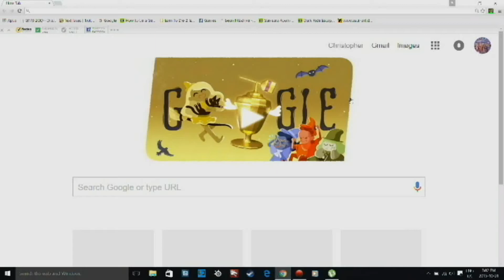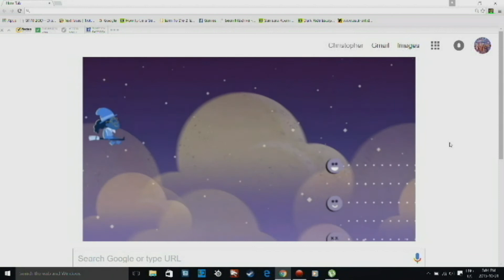Google Halloween Game